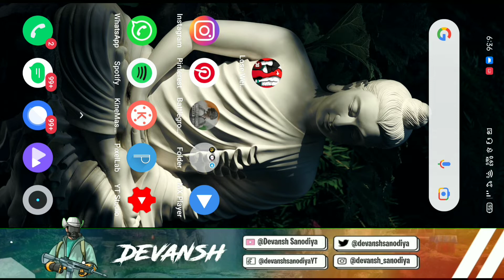HOW TO FIX BGMI Unstable network Please try a different network or restarting game Problem Solved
Welcome back guys to the new video and in this video, I'll show you Hello Guys, Welcome back to another video and In this video i will show you How to fix bgmi Unstable network. Please try a different network or restarting the game.